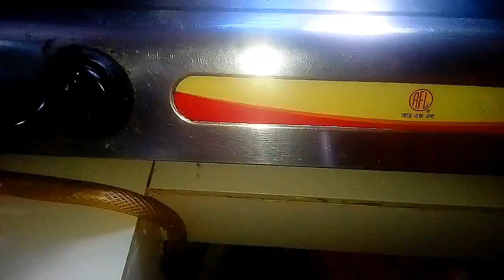আমার মেয়ের জন্মদিনের কেক মেয়ে নিজেই বানিয়ে ফেললো// চকলেট বার্থডে কেক ডেকোরেশন /Birthday Cake